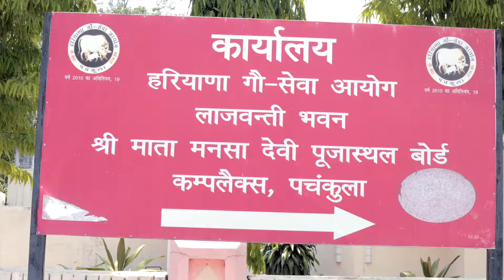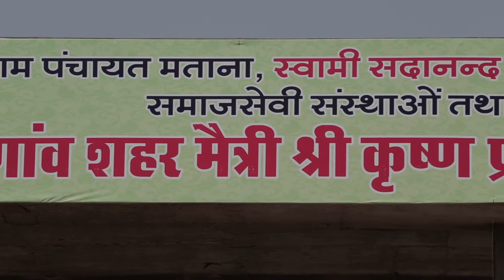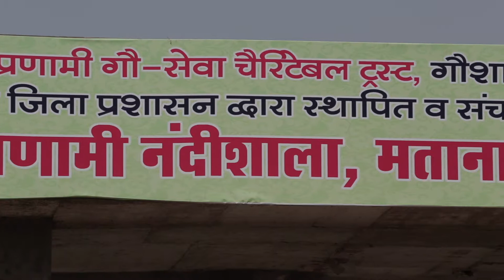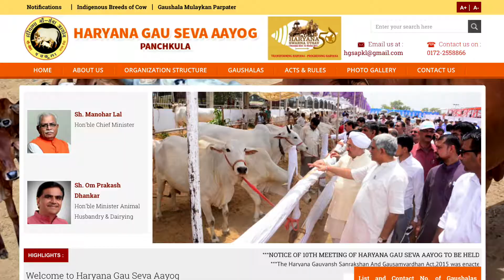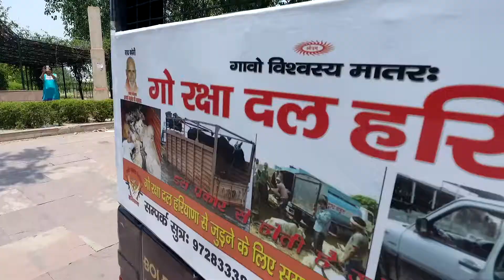is our mother Cow is holy worship God protect cow milk Food Healthy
Cow is our mother and beneficial for mankind

For any type of video,  song, advertisement,  documentary, jingle